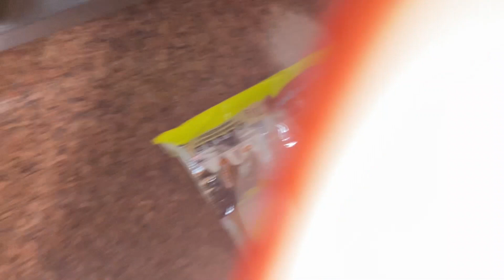DOCTOR KE PASS LEJANA PADA MAAN KO | VLOG 28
just a random guy trying to make this world a happy place by making fun and enjoyable videos for everyone. keep supporting.

A normal day, me trying to learn this new vlog life and shooting videos and editing them.